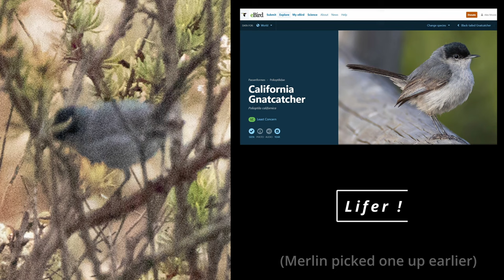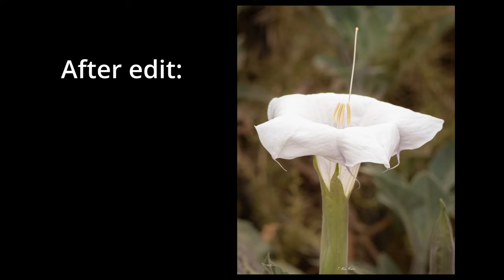BIRDING in California PART 2: Lake Hodges (POV Bird Photography)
Part 2 of my California Birding Series !!!

Welcome to my California birding series from 2023 ! This eight part series features BIRDING and BIRD PHOTOGRAPHY hotspots in the San Diego / San Ysidro area!

For this video, I woke up early at my hotel in Chula Vista and drove up the highway to Lake Hodges, near Escondido. I was recommended this location by some local birders and it DID NOT disappoint! Lots of LIFERS - new birds, some beautiful scenery and positive vibes! LIFE IS GOOD - Lets Go!

TIMESTAMPS:

0:00 Intro
0:40 Beginning the hike
5:20 Nice Towhee Shots
8:40 California Thrasher
13:02 Lazuli Bunting
16:35 Outro

--- I usually feature one shot from my videos on my Instagram profile!

--- here you can actually see the checklist I recorded during this video!

(eBird is an online database of bird observations providing scientists, researchers and amateur naturalists with real-time data about bird distribution and abundance) - source: Wikipedia

--- if you are a BIRDER, I recommend joining eBird ! Its really fun!

MY GEAR:

- Main camera: Canon Rebel T7i (24mp aps-c)
- Lens: Sigma 150-600mm C (for birds)
- POV camera: GoPro Hero 10 Black
- Monopod: Amazon Basics

EDITING SOFTWARE:
- Adobe Lightroom, Photoshop, After Effects
- Topaz Sharpen AI
- Topaz DeNoise AI

California Series 2 / 8
Overall: video 13

Date recorded: July 15th (early morning)